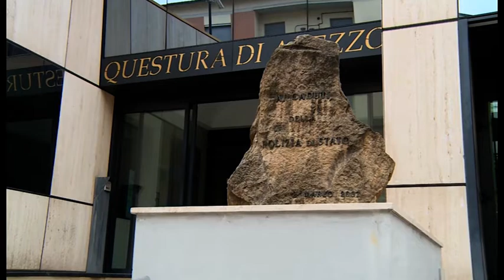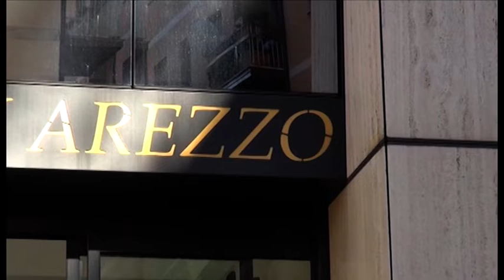Arezzo. Sorpreso in bici con 30 dosi di cocaina e eroina: arrestato